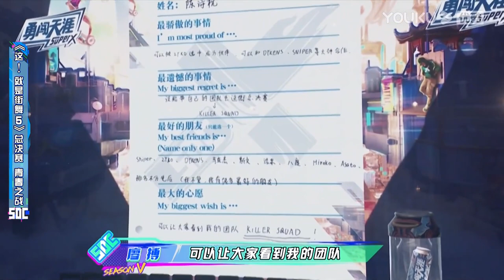【🔥收官福利🔥】李承铉队长花絮大放送！| 这！就是街舞 第五季 Street Dance of China S5 | 王一博/韩庚/李承铉/刘雨昕 | 优酷综艺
队长：王一博/韩庚/李承铉/刘雨昕/吴建豪

【这！就是街舞 第五季 Street Dance of China S5】正片 Full EPs：
【这！就是街舞 第五季 Street Dance of China S5】舞台纯享 Performance Collection：
【这！就是街舞 第五季 Street Dance of China S5】抢先看&精彩看点 Trailer & Clips：
【这！就是街舞 第五季 Street Dance of China S5】花絮看个够 BTS：
【这！就是街舞 第五季 Street Dance of China S5】原创特辑 Edits Compilation：
【街舞营业中 第五季 Street Dance of China on the Air S5 】：
【街舞要ONE MORE 第三季 Street Dance One More Round S3】：

00:00 下载优酷国际版APP，享街舞5多语种字幕版正片和【一起火锅吧3】
00:30 Watch SDC5 with MULTISUBs and [Let's Chat S3] ONLY on YOUKU International APP.